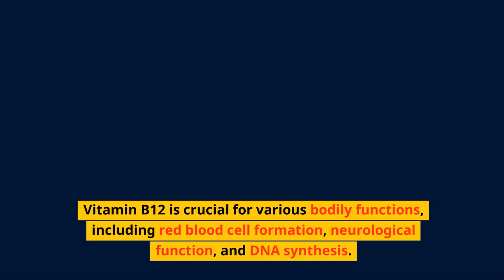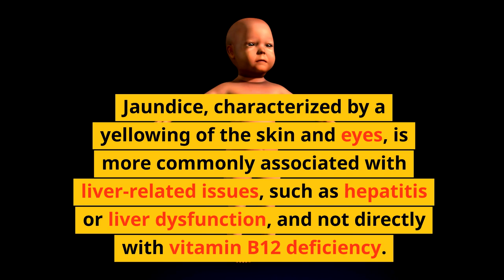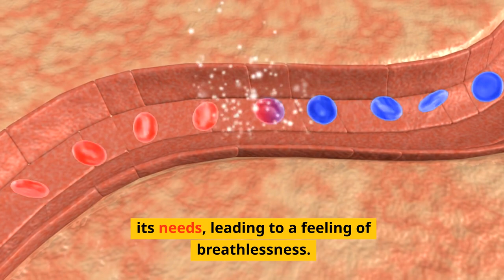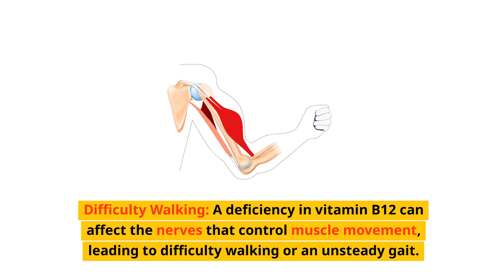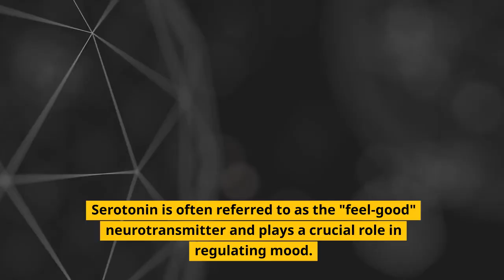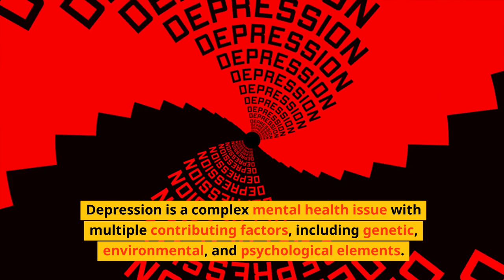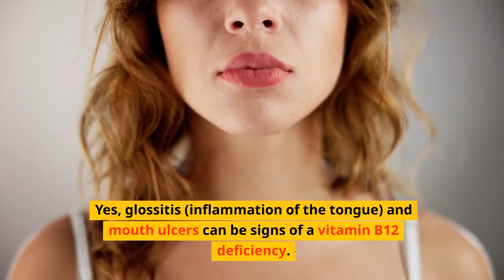DISCORE THE 8 CRITICAL SIGNS OF VITAMIN B12 DEFICIENCY! 🌟💪"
🚨 Attention Health Enthusiasts! 🚨 Are you feeling tired all the time, experiencing tingling sensations, or battling mood swings? You might be overlooking a crucial factor: Vitamin B12 deficiency! 😱💊

In this eye-opening video, we break down the 8 CRITICAL signs that could be pointing to a Vitamin B12 deficiency lurking in your system. From fatigue to mood changes, we've got you covered with essential insights to keep you in the know about your body's needs.

Other videos recommended for you:

Whether you're a wellness warrior or just curious about your health, this video is a MUST-WATCH!

Don't miss out on the secrets to vitality! Your body will thank you! 💪🌿